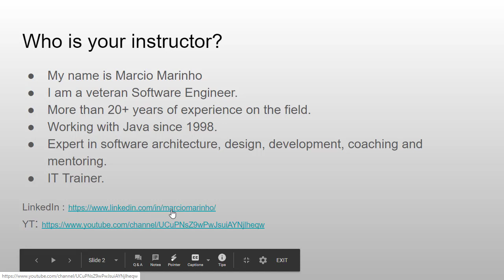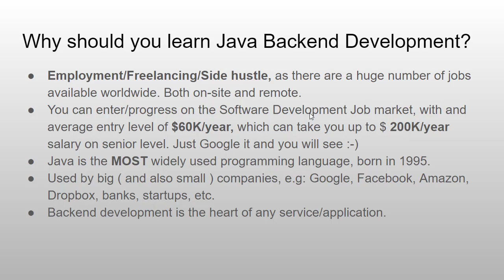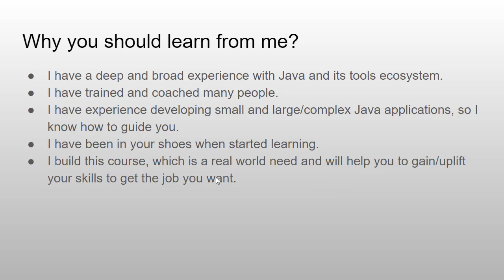Java Developer Backend Training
This is my Java Backend Developer course. You will learn many skills and be able to rock your next interview, or use them as a freelancer for  your side hustle.

In this course, I'm gonna teach you the foundations of the Java Language, Spring Framework, Spring Boot, JPA, MySQL, Git, Maven, JUnit and more.

Why Java Backend? Java is the most widely used programming language, there are tons of new jobs every day and it is not going away in any time soon!